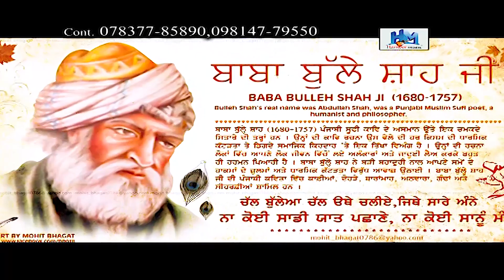JADON AAP PILAVE | Bhakti Song 2023 | New Bhakti Songs | Peeran De Songs | Punjabi Songs 2023 New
Song - Jadon Aap Pilave